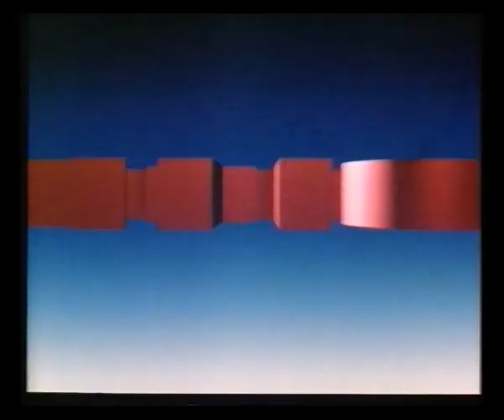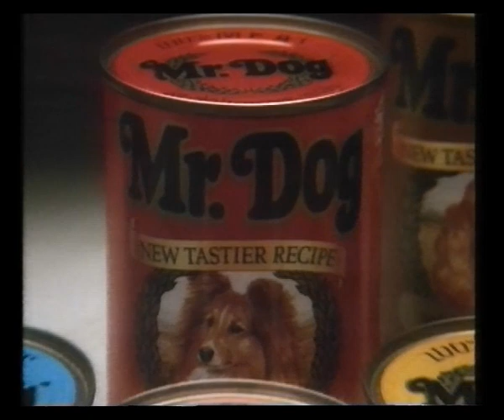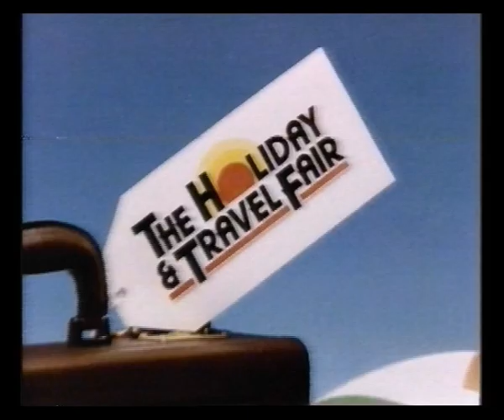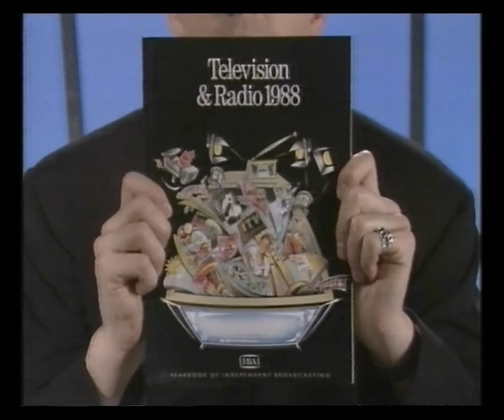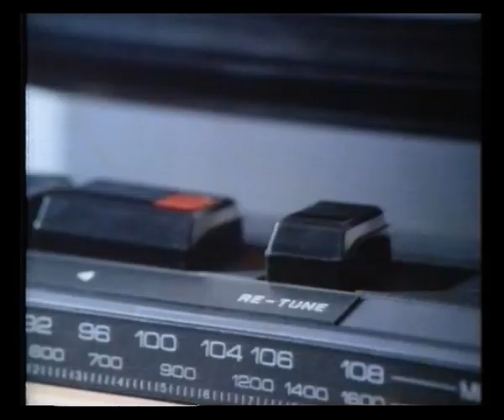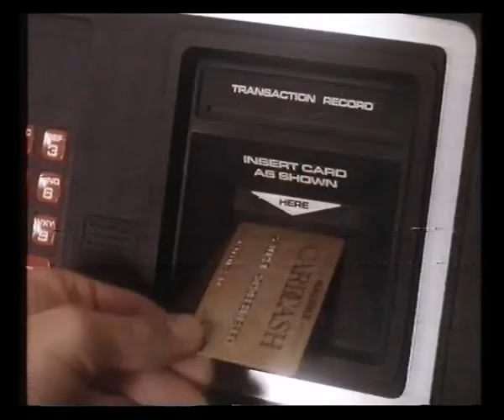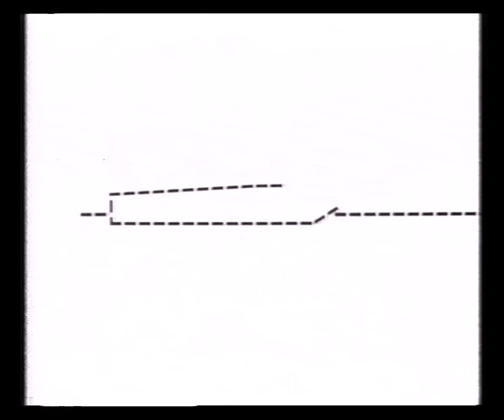Central Continuity & Adverts | Christmas Day 1987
Endcap: Central Presentation
Trail: The Sleeping Beauty
Next: Blind Date

Adverts:
Pepsi
Abbey National
Braun Independent
Mr Dog
P&O European Ferries
Maples Waring & Gillow
B&Q
Lunn Poly
The Holiday & Travel Fair
IBA Television & Radio 1988

Trail: Ghostbusters
Central Christmas ident
LWT ident into Blind Date

Adverts:
Comfort
Carling Black Label
Braun
Tunes
Lush
Bristol Street Motors

Endcap: LWT
Trail: Cue Gary's Christmas
Next: Coronation Street

Adverts:
Halifax Cardcash
Scottish Amicable